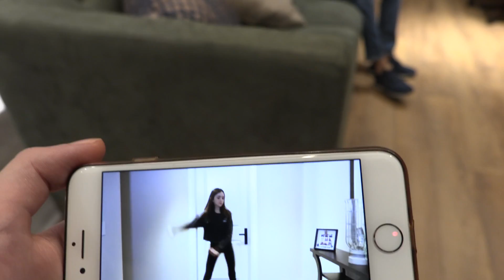ვსწავლობთ ყველაზე ტრენდულ ცეკვას, ლევანი VS ტანია